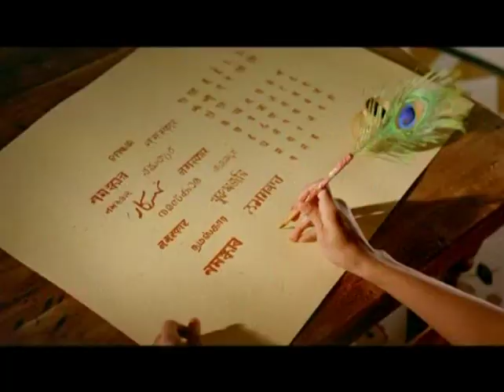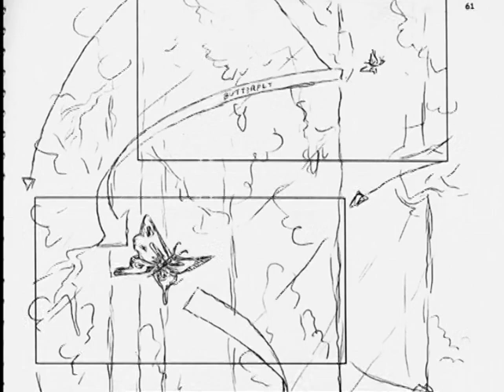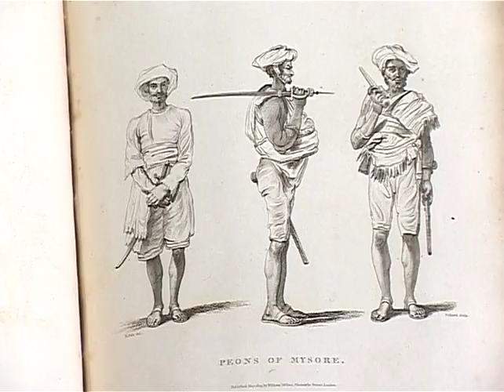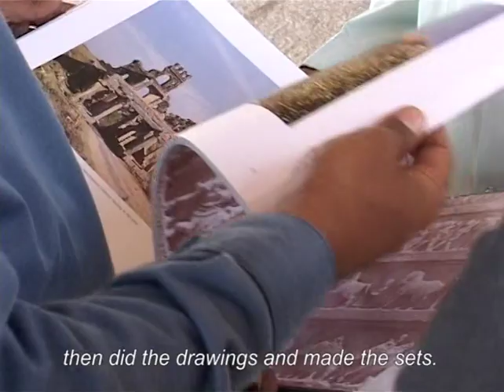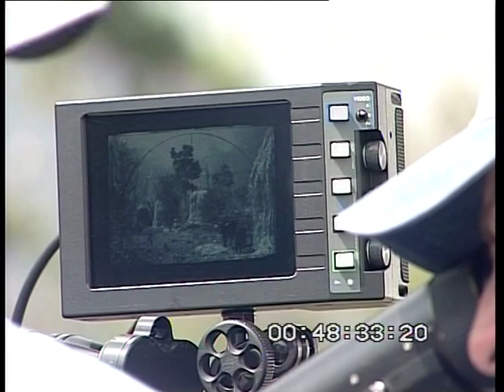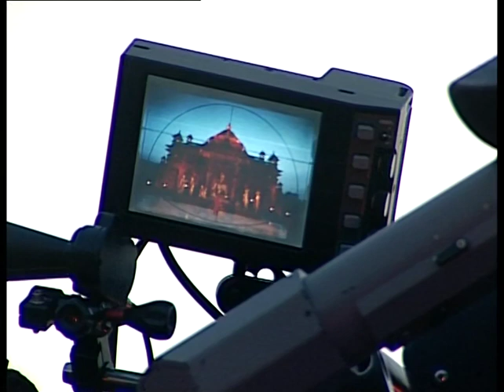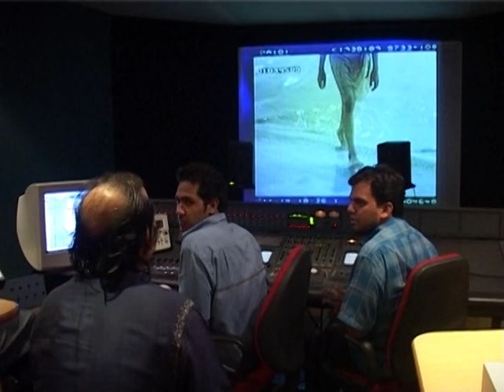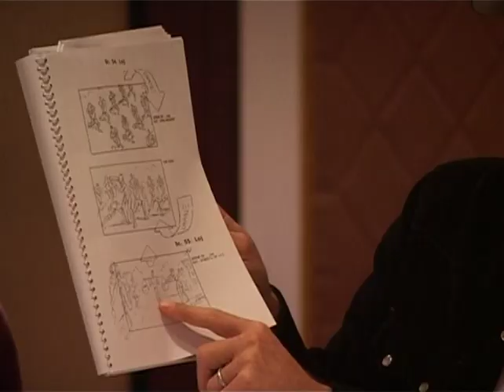The Making Of Mystic India